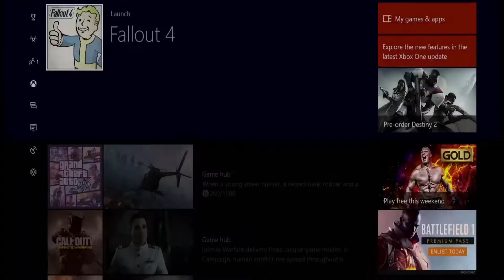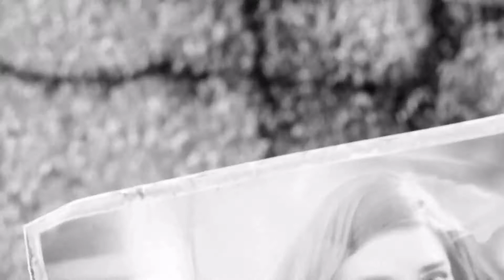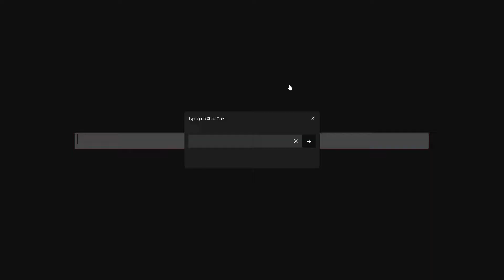Fallout 4 | Episode One | War Never Changes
*Re-upload because of the one of the songs I took out.*
Moving away from an all mobile gaming channel. Said it before and is starting to take more of an effect on this channel. See? Told you change would come.